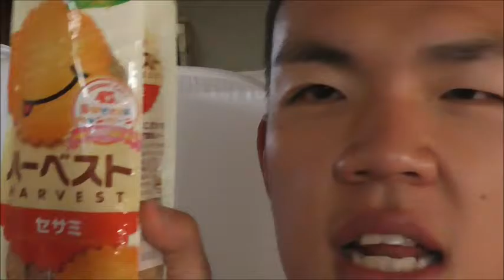昔から変わりませんね 東ハト ハーベストセサミを食べてみた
東ハト　ハーベストセサミを食べてみました。
昔から変わりませんね～